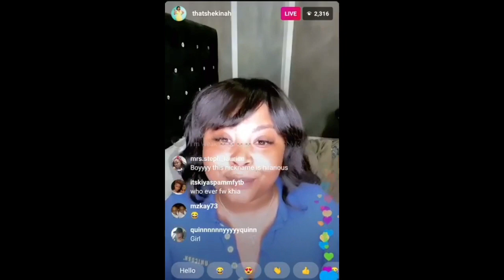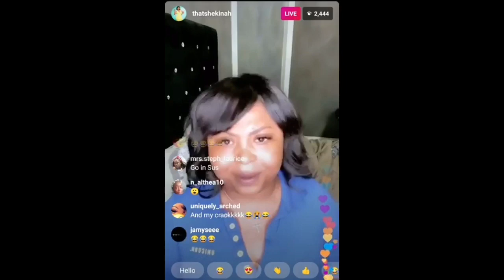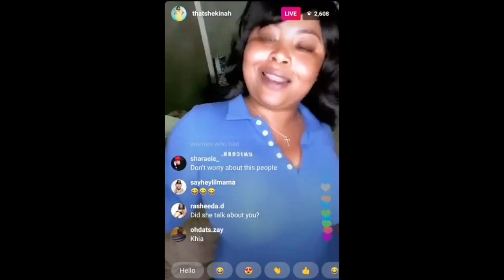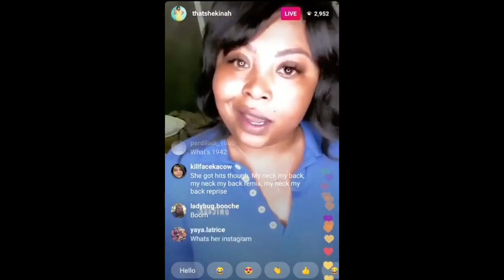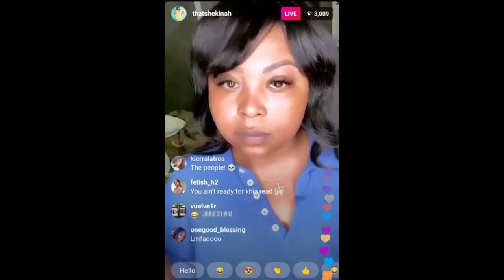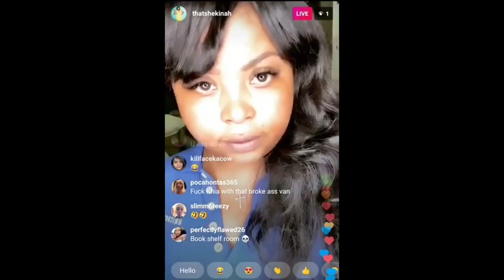What did Shekinah Anderson say about to Khia's diss?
Designs to react to the terrible event take a look;
(i can't breathe)

You can take a look at disinfectants

We have to be very careful!
Don't forget your mask when going out.
Still haven't you received a mask?

//Important: Don't forget to wear a mask when going out

Don't forget your pet in these difficult days
Cat food
Dog food
Small Animal Supplies
Cat supplies
Dog supplies
Fish Food & Supplies
Bird Food & Supplies